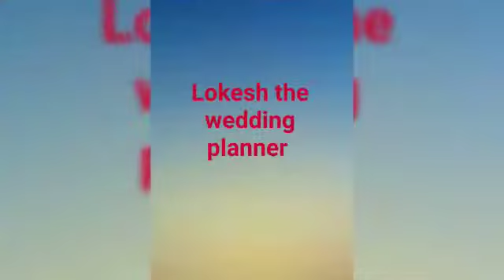all groom bride Entry's